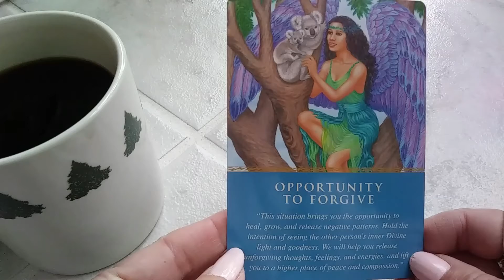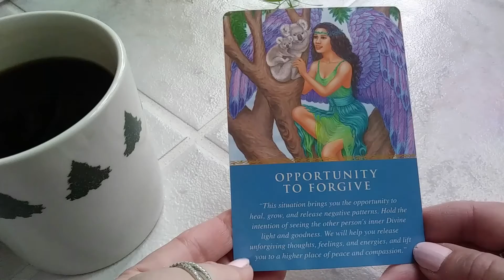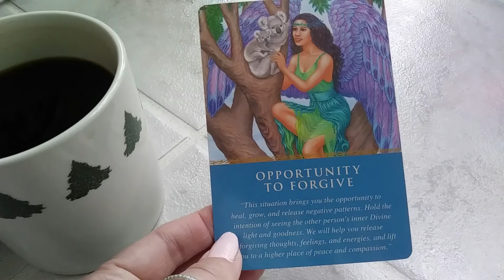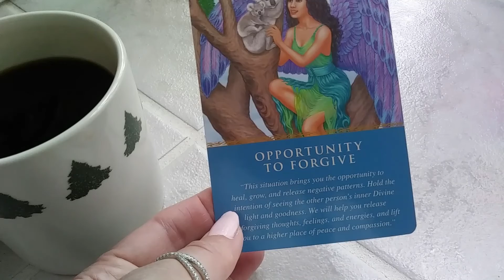DAILY ANGEL GUIDANCE MESSAGE